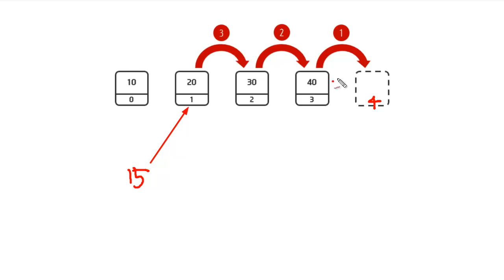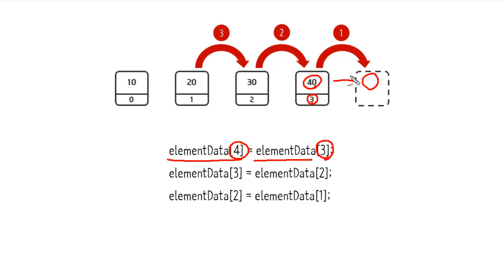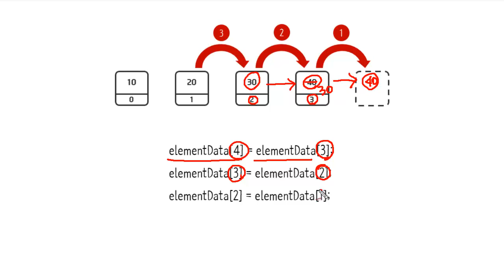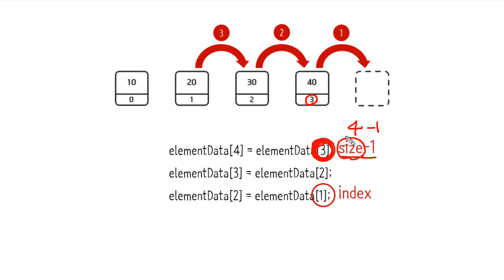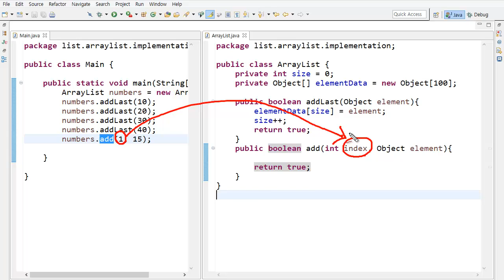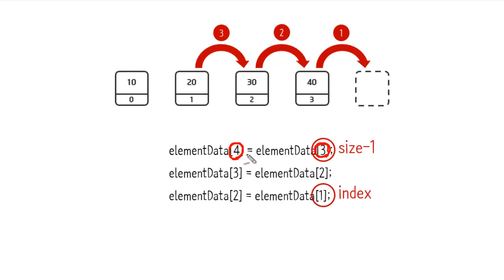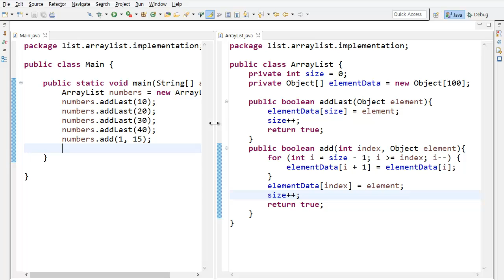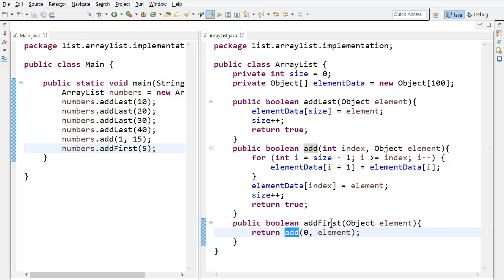ArrayList - java 구현 3 - add